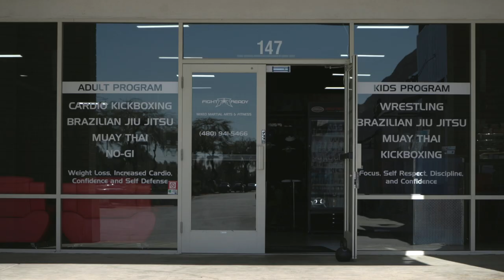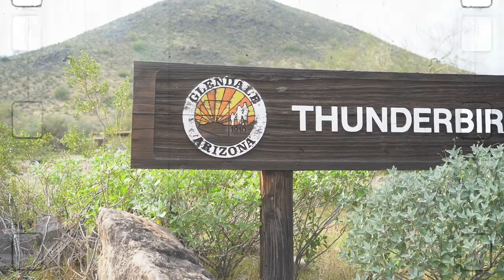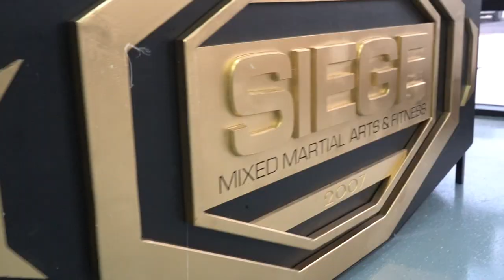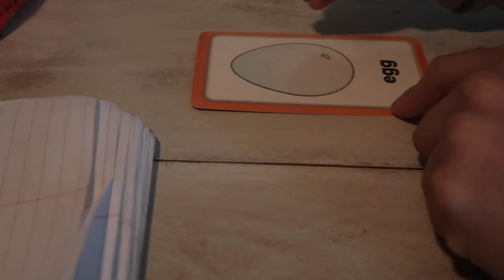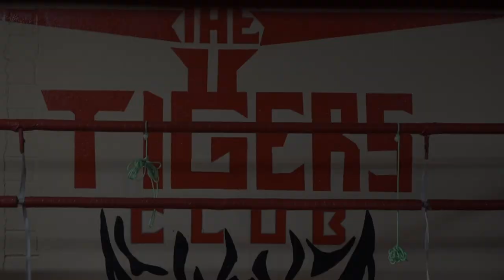The Klose Route To Victory - Sports Documentary - Episode 2 (Original Series)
THE KLOSE ROUTE TO VICTORY - Sports Documentary Episode 2

An original documentary series filmed in Glendale Arizona, a place known for breeding powerful athletes, Drakkar Klose, a native of South Haven, Michigan, trains in preparation for UFC 248 which happens March 7, 2020 at the T-Mobile Arena in Las Vegas Nevada. UFC athlete Cortney Casey, Tuscan Arizona native, trains by his side strengthening and conditioning awaiting the opportunity to fight her next opponent as well. This is their route to victory. A route with obstacles that challenge, motivate, and inspire them to be the best in their career.

Training Gyms

Coaches

Eddie Cha - Martial Artist/Head Striking Coach at Fight Ready

Joe Cooperman D.C. - Active Health Spine & Sport

MERCHANDISE

Locations Visited

MUSIC

The Klose Route To Victory Theme Song by Kenneth "The Phenomenal Hawk" Massey

Producers

Assistant Videographer